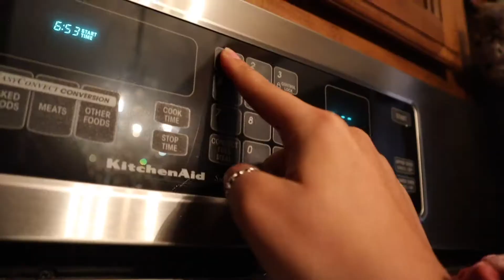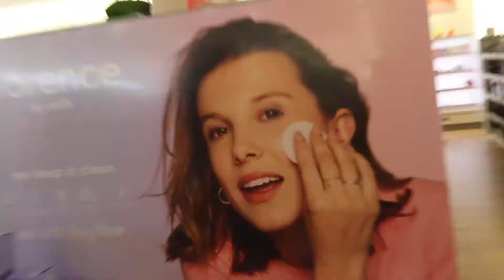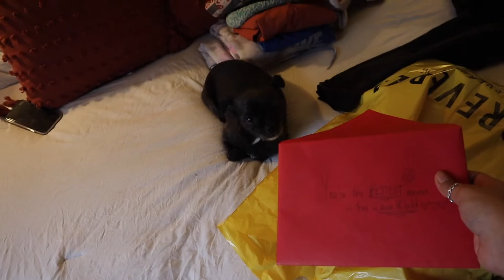VALENTINES WEEKEND=WINE NIGHT!! + WHERE I'VE BEEN??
similar brush-

nyafebres

nyafebres

nyafebres